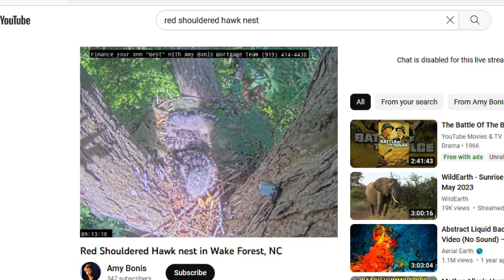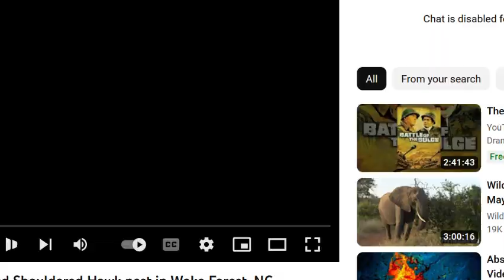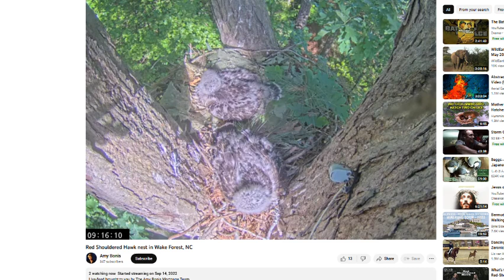Wake Forest Red Shouldered Hawks 05/10/2023 13:27